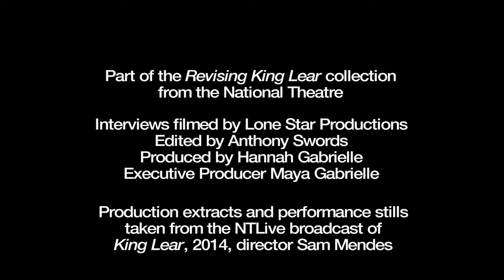King Lear: The language of madness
This collection of films offers performance extracts from the National Theatre’s production of King Lear, alongside interviews with the cast and director about elements of the play.